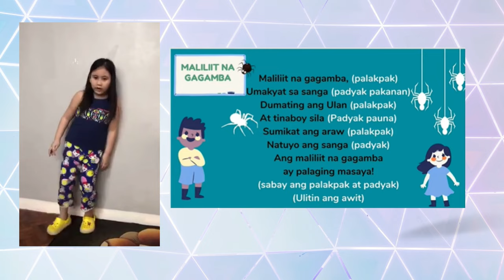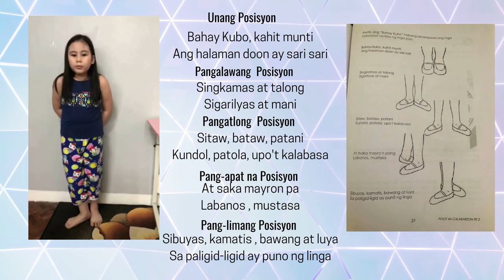PAGSASAGAWA NG RITMIKONG GAWAIN PE 2 (WEEK 5 Q2)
MELC BASED